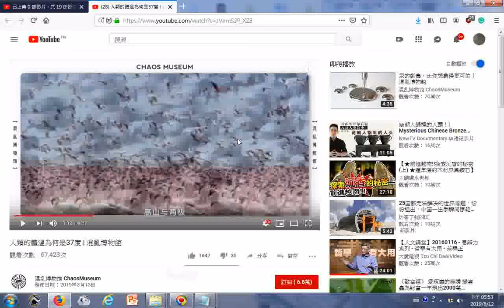瀏覽 人類的體溫為何是37度 混亂博物館